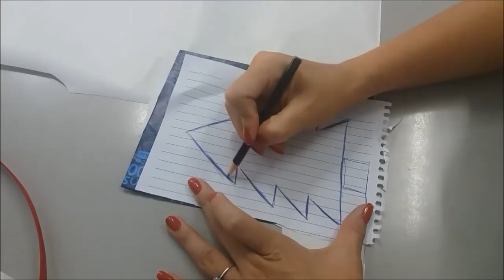COMO FAZER PANO DE PRATO RECICLANDO TECIDOS E RETALHOS -NATAL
Nesse vídeo vamos fazer um lindo pano de prato decorado com retalhos reciclado ,espero que gostem!